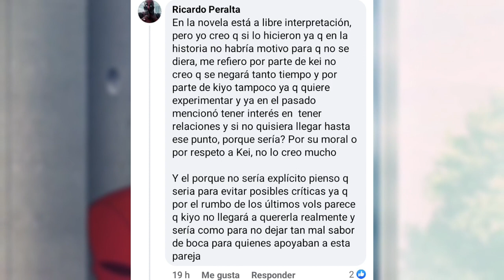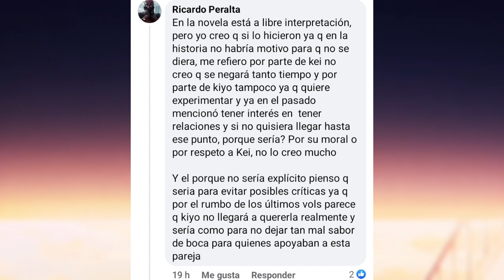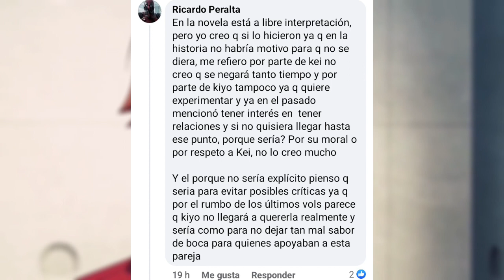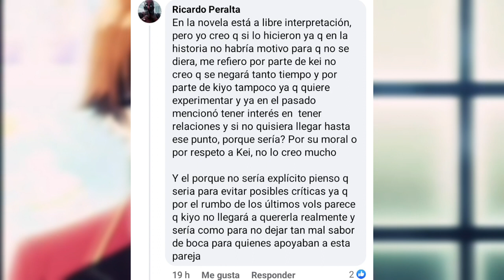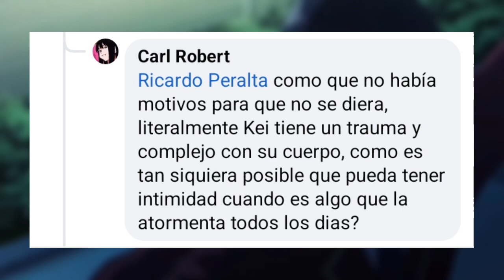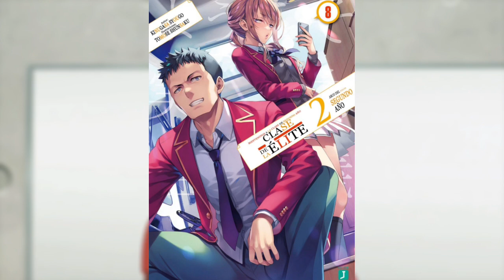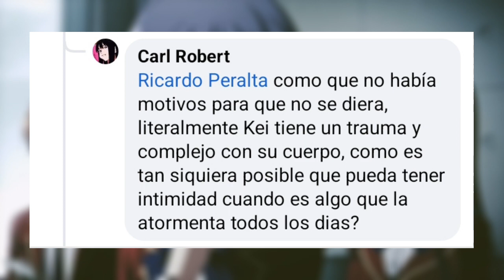😱¿Karuizawa Kei TIENE un COMPLEJO con SU CUERPO?!!🤔 | Análisis [Classroom Of The Élite] DamiánAF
↘️↘️↘️🌟Léeme🌟↙↙↙

Hola a todos y bienvenidos a un nuevo video, Soy Damián de Top Animes y en este video les presento, El Análisis de si Karuizawa Kei tiene o no un trauma con su cuerpo en la actualidad de la Novela Ligera de Classroom Of The Élite.